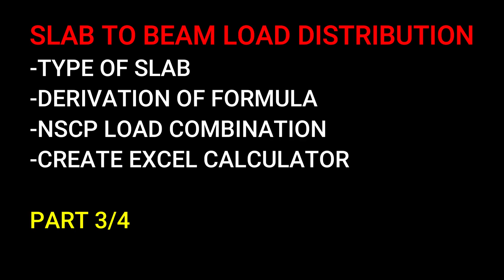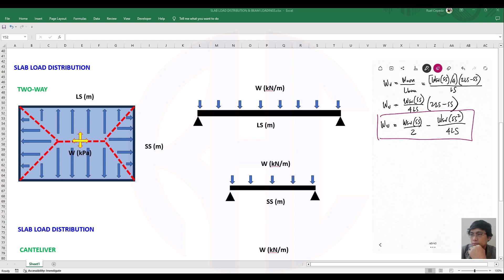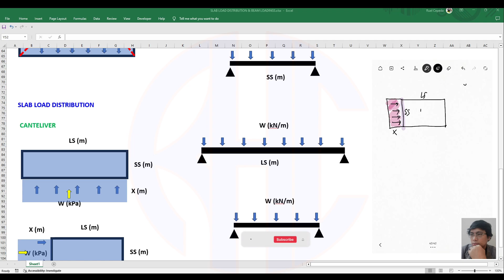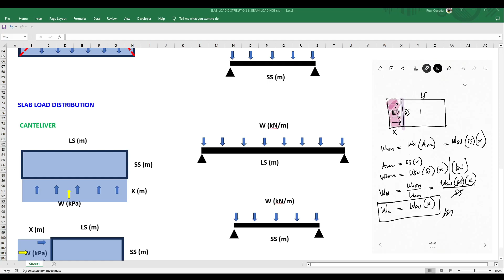SLAB TO BEAM LOAD DISTRIBUTION - PART 3/4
Welcome to RHC Engineering, your one-stop destination for civil, and structural engineering, construction, and plumbing! Our channel is dedicated to bringing you exciting content related to the world of engineering, from engineering designs and construction projects.

Here, you'll find in-depth explorations of the latest engineering advancements, insightful tutorials, and engaging discussions on various engineering disciplines. Whether you're a student aspiring to become an engineer, a seasoned professional looking to stay updated, or simply someone with a passion for innovation, our videos have something for everyone.

Join us on this thrilling journey as we uncover the wonders of engineering, share expert insights, and showcase real-world applications that shape our future.
Let's engineer a better world together!

Thank you for being a part of RHC Engineering!